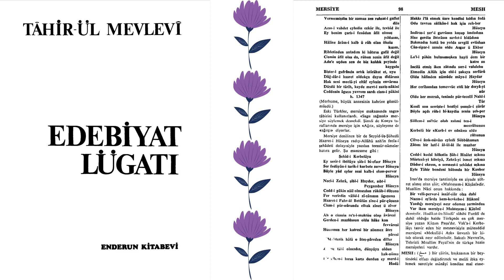MERSİYE NEDİR? | Edebiyat Lügati | Tahir-ül Mevlevi | M Harfi